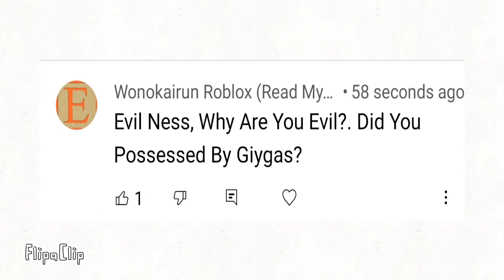first and only question